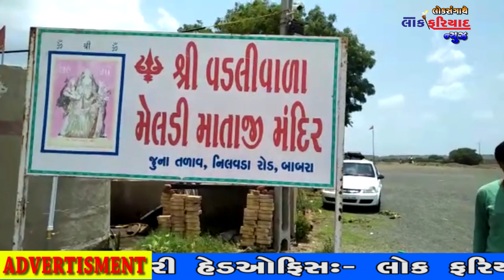BABRA KHATE JAN SEVA TRUST DWARA MELDI MATAJI NA MADIRE TAVA NU AAYOJAN